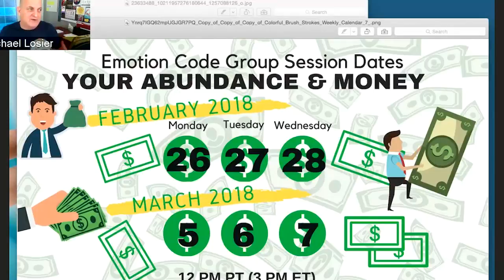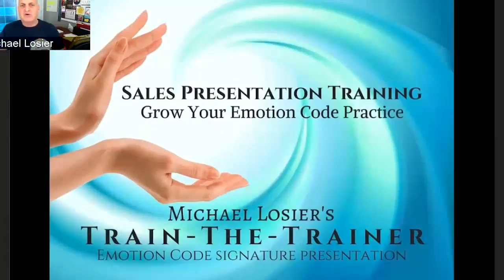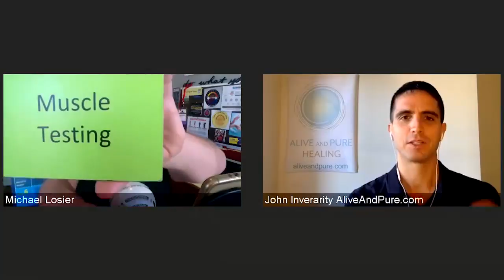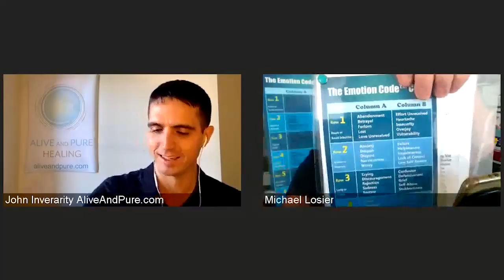Episode #39 Feeling of panic sometimes? Can the Emotion Code Help?